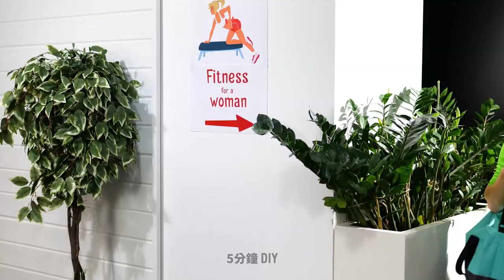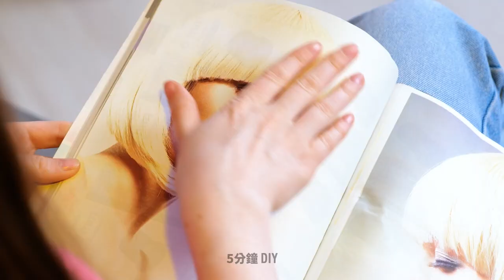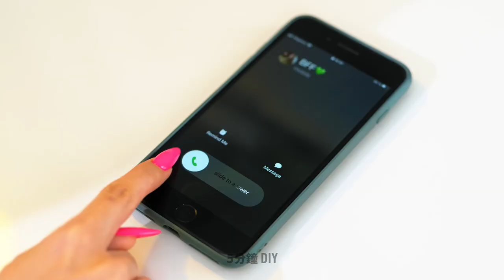長指甲的煩惱 || 短髮vs長髮女生的煩惱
如果你留著長髮和/或指甲時，有些事情可能會成為你日常生活中真正的挑戰。今天，我們想和大家分享一些你肯定經歷過的事情。

—如果你的指甲長而尖，而你需要取下隱形眼鏡。那麼，一種簡便的方法是小心地用棉籤取下它。

—不小心弄壞了指甲？我們向你展示了如何用塑膠吸管製作新的指甲來臨時修復它。

—有時候，長頭髮會跑到你的食物裡。那麼，理想的做法是將它們編起來，防止這種情況的發生。

—其他的長指甲煩惱還有，當你準備沖洗廁所，穿緊身褲襪，甚至是拉上褲子拉鏈的時候。但是，沒有什麼比長指甲感覺更好的了，而且總會有辦法阻止它們妨礙你的行動。

—長頭髮的人總是想要短髮，而短髮的人總是夢想著留長髮。

時間戳:

0:11 —指甲壞了嗎？快來試試這個技巧吧

2:41 —當你的長髮阻礙你的時候

4:52 —無法拉上牛仔褲的拉鍊？來試試這個技巧吧

6:45 —做指甲時必須接聽電話

8:38 —如何快速給長頭髮做髮髻